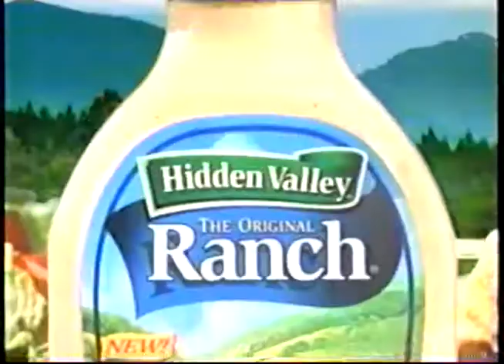Baby Bob TV Show: E09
2002 - Adam Arkin, Joely Fisher, Holland Taylor, Elliot Gould

I DO NOT have the rights to this show. I am just sharing for posterity. I will gladly take this down if necessary.